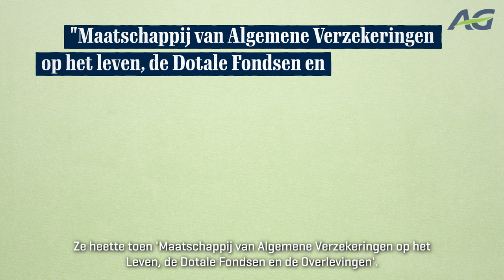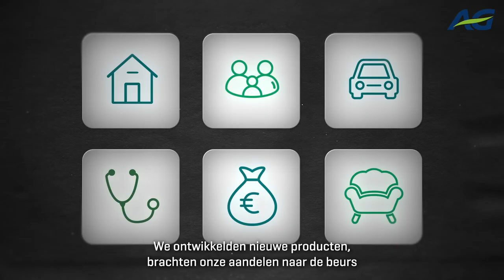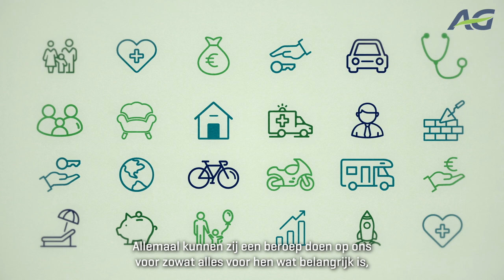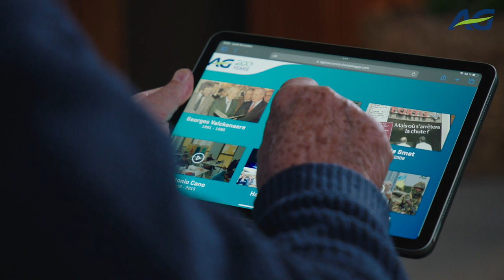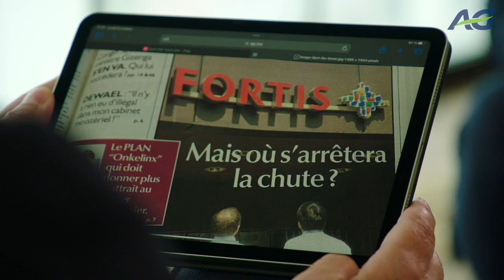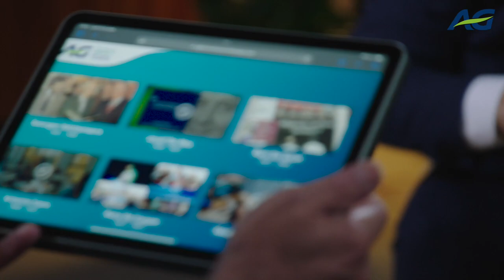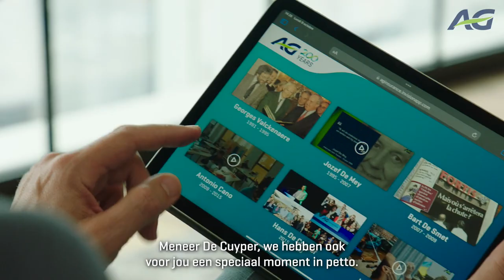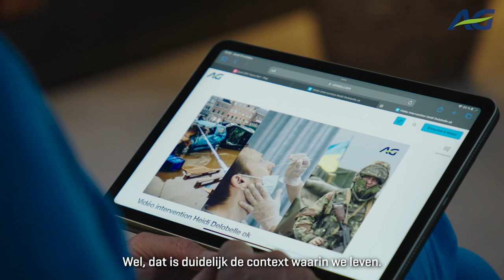Een duik in onze geschiedenis...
AG is een onderneming die resoluut naar de toekomst kijkt, maar die ook met trots kan terugblikken op haar verleden. Op 12 juni bestaat AG 200 jaar. Twee eeuwen geschiedenis, doorspekt met hoogtepunten die onze onderneming hebben gemaakt tot wat ze vandaag is: leider op de Belgische verzekeringsmarkt en een belangrijke speler in de Belgische economie en samenleving. Klaar om ze te ontdekken?